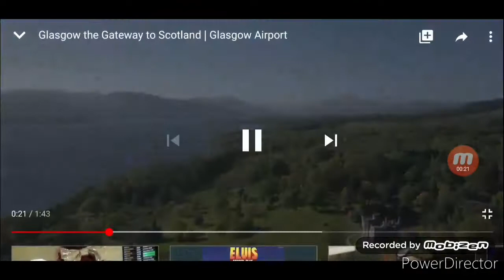Glasgow PSP game intros